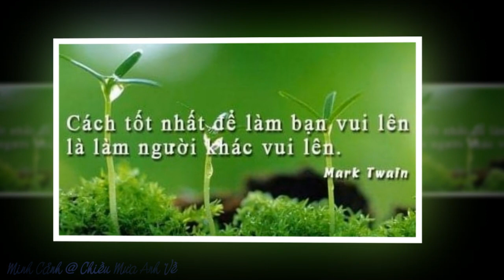Nghệ sĩ Minh Cảnh - Chiều Mưa Anh Về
CHIỀU MƯA ANH VỀ
Tác giả: Viễn Châu

(Nhạc)
Lặng lẽ ngoài kia mưa chiều đã về.
Vào đêm hắc hiu ánh đèn thương nhớ
Người từ nơi xa xôi về đây
Mà sao mưa còn bay bay
Hành trang còn kín bờ vai
Người ngỡ ngàng thấy anh về âm thầm
Để cho gác sương bỗng tràn hơi ấm
Nụ cười bờ môi anh khẽ nói
Về thăm em chiều nay thôi
Sông hồ mai sớm lại đi...

(Vọng cổ)
1/ Lặng lẽ mưa rơi trong một chiều bão tố, em có tựa rèm thưa đứng đợi cố nhân về... Lối nhỏ đường xưa lặng ánh trăng thề. Hãy chỉ cho tôi lối về xóm nhỏ, để khỏi ngỡ ngàng qua mấy nhịp cầu tre. Mấy năm rồi mưa gió lạnh sơn khê, tôi về đây rời rã gót giang hồ. Nhớ quê nhà tôi trở lại tìm em, lỡ bước ngập ngừng qua đường xưa lối cũ.

2/ Những chiều mưa gieo nỗi sầu cô quạnh. Anh biết tình em đã lạnh mấy thu rồi... Từ độ người đi biền biệt ở phương trời... Giọt mưa rơi đã xoá mờ nhân ảnh. Chuyện chúng mình kể lại một lần thôi, nhắc làm gì như nước chảy hoa trôi. Thuyền định mệnh chưa trở về nơi bến hẹn, thu trước anh đi thu này chưa trở lại. Mấy thu rồi vẫn là đợi là mong...

(Thơ)
Hởi người lữ khách không nơi trọ
Lỡ bước đường xa lạ phố phường
Mưa gió quê người phai sắc áo
Người yêu đâu nữa để mà thương

(Tao đàn)
Những chiều mưa ai chẳng lạnh
Lòng không rười rượi nhớ cố hương
Cánh chim bạt gió về đâu nhỉ
Lá đổ muôn chiều nhớ cố nhân

(Vọng cổ)
5/ Em ơi buồn làm chi cho đời thêm cô quạnh. Cho chiều hoang mưa gió lạnh khuê phòng... Lạnh hoàng hôn lạnh cả tiếng tơ đồng... Một chiều mưa bên cung đàn ước lệ. Có kẻ gục đầu đang thầm gọi cố nhân, chiều nay khi em đang chập chờn trong giấc ngủ cô đơn. Anh sẽ mang gói hành trang trở về chốn cũ. Khi vườn hoa xưa đã hương tàn cánh rũ .Mà người của tui yêu vẫn ấp ủ thương sầu...

(4 nhịp vô nhạc)
Dù muốn dù không mưa còn giăng mờ
Đời trai gió sương vẫn mộng sương gió
Đừng buồn nghe em khi mình xa
Thời gian vẫn còn trôi qua
Em chờ anh cuối đường hoa

(Vọng cổ)
6/ Đời của em là năm chờ tháng đợi. Còn đời của anh là mưa gió phong trần...
Gió mưa buồn trút lạnh xuống trần gian. Người trở lại với cung đàn ướt lệ,
Chiều mưa lặng lẽ anh về. Đàn xưa lỡ nhịp hương thề chưa phai.